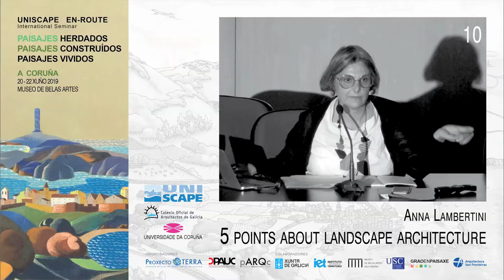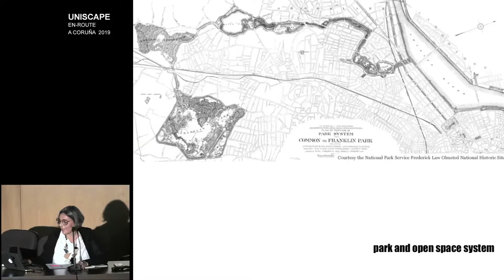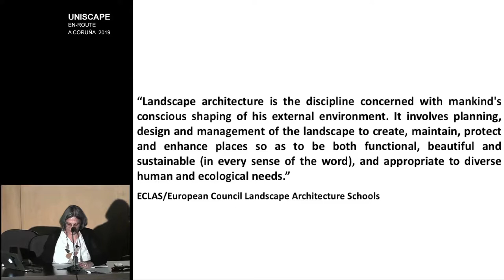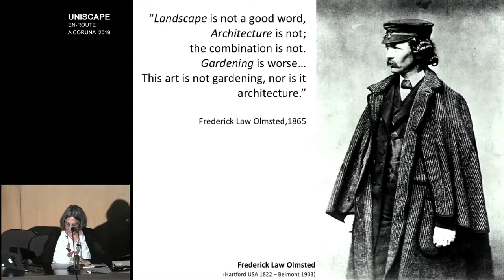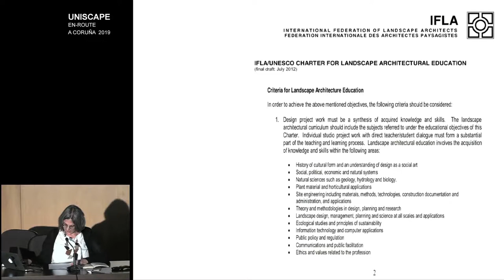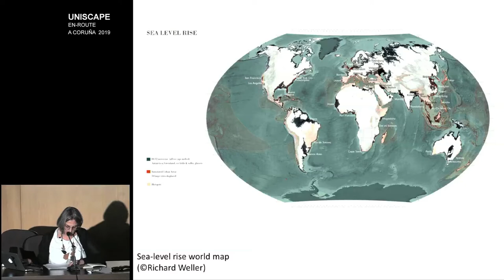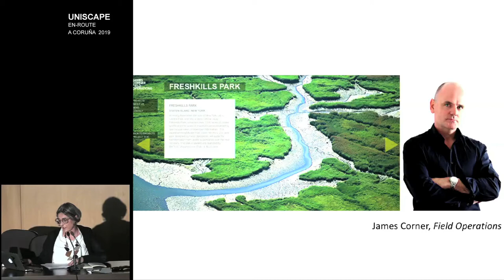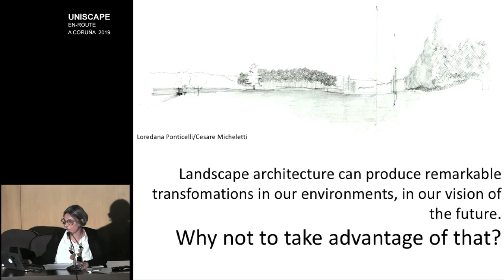UNISCAPE_Coruña 2019_10 Anna Lambertini ENG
5 POINTS ABOUT LANDSCAPE ARCHITECTURE
Anna Lambertini

UNISCAPE En-Route.